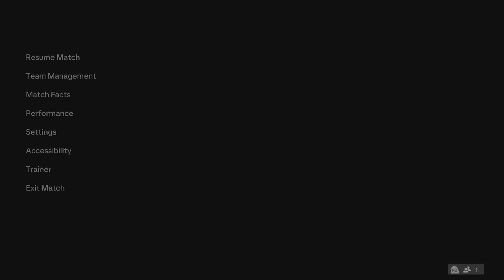EA SPORTS FC 24_20231104002255